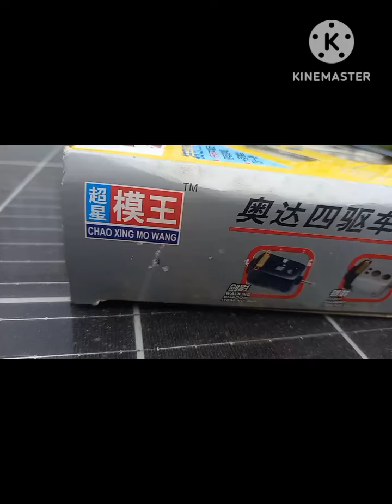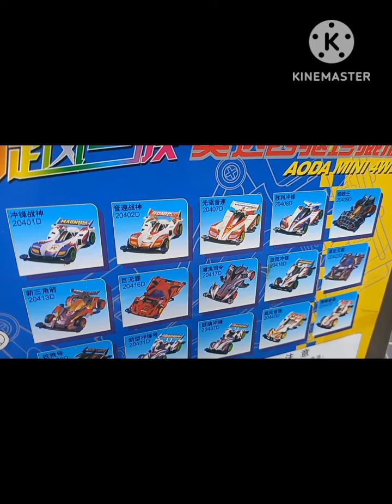New Old Stock mini 4wd Chao Xing Mo Wang model Beat Magnum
Mainan mini 4wd ini tertulis taun pembuatannya pada taun 2003. Tapi masih sangat mantap buat dibeli, Terlebih harganya sangat murah dibawah 30rb.
Kualitas body & chassis kokoh bahannya bagus. Sticker mulai menguning tapi masih nempel.
Batrai rechargeable dalam paketannya juga masih berfungsi 👍👍